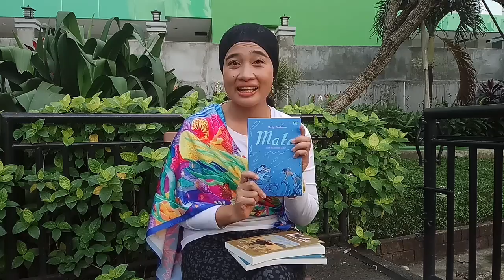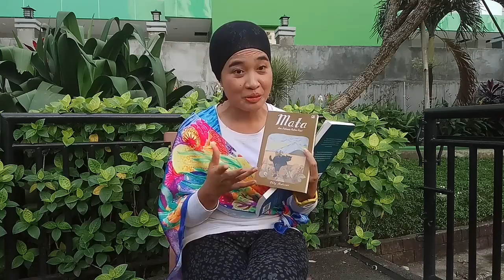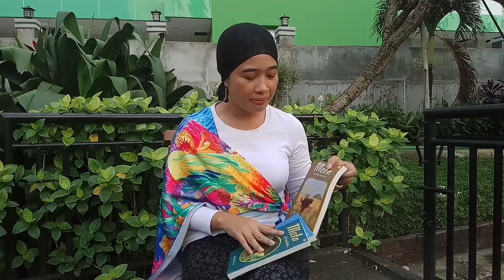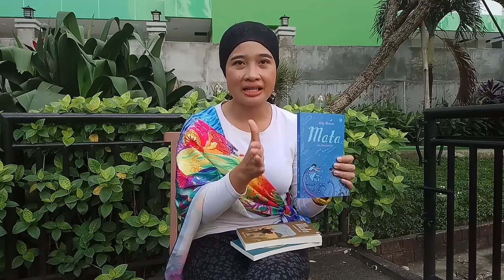5 Hal tentang Seri Novel Anak Okky Madasari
Seri Mata merupakan seri novel anak karya Okky Madasari. Terdiri dari empat judul: Mata di Tanah Melus, Mata dan Rahasia Pulau Gapi, Mata dan Manusia Laut, Mata di Dunia Purba.